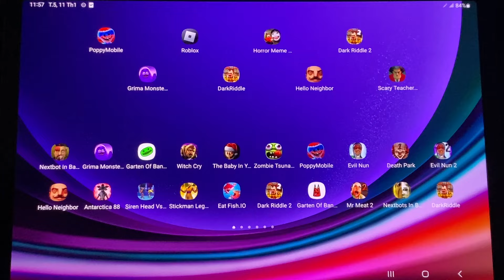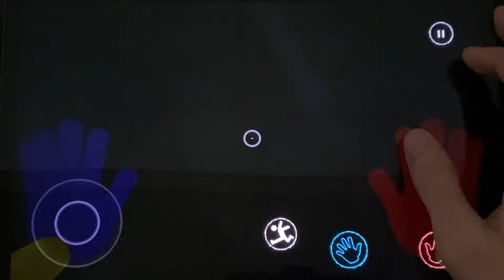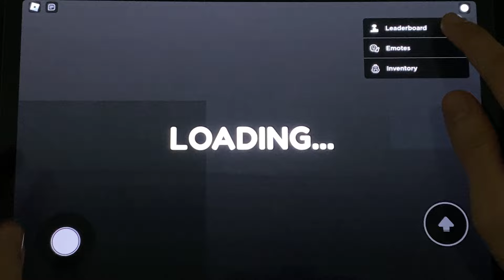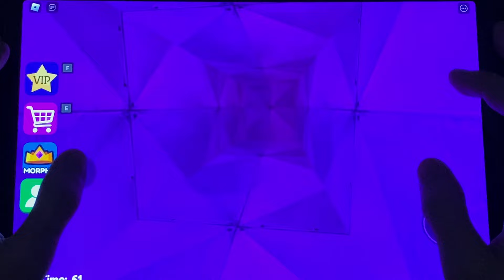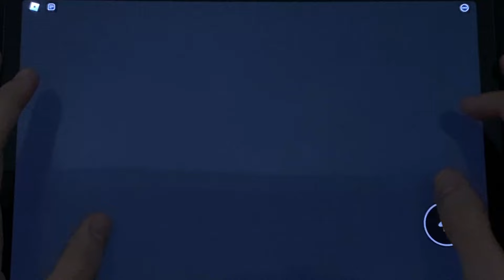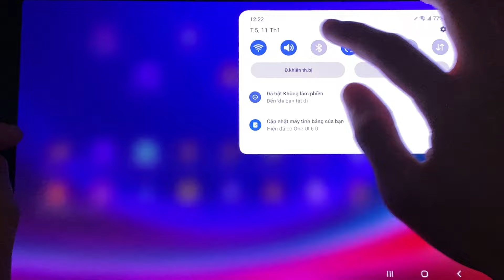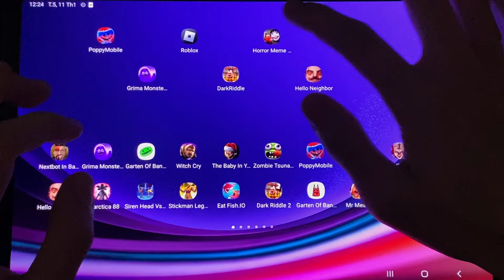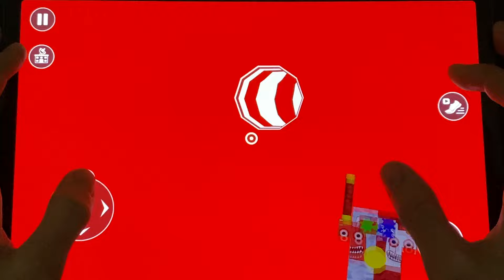Poppy Playtime,Roblox, Dark Riddle 2,Dark Riddle,Hello Neighbor,Scary Teacher 3D,Horror Meme Face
Poppy Playtime,Roblox, Dark Riddle 2,Dark Riddle,Hello Neighbor,Scary Teacher 3D,Horror Meme Face: Survival FPS,Grima Monster Scary Survival